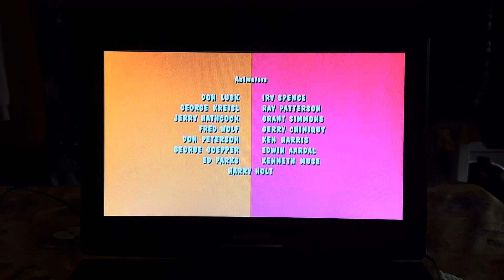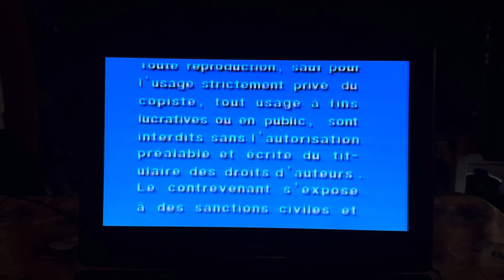Closing of Hey There, It’s Yogi Bear dvd from 2008